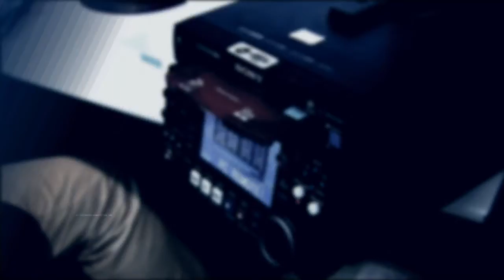Comércio Exterior Brasileiro corresponde a quase 20% da economia do país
DA REDAÇÃO - 27.10.15: Comércio Exterior Brasileiro responde por cerca de 20% da economia do país. O Brasil possui muitos parceiros comerciais e para que o setor tenha dinamismo, acordos são firmados com países de quase todos os continentes.